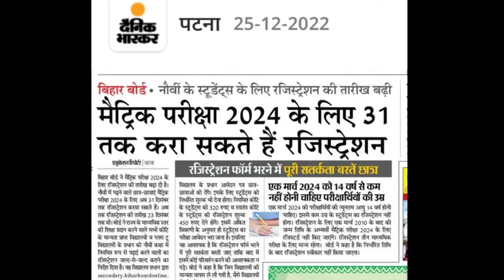Matric Exam 2024 Registration Date Extended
Matric Exam 2024 Registration Date Extended||Matric Exam 2024 Registration ‎@sabazafarbihar

*Google Pay App Link Download 👇 👇 👇👇*

*I’m inviting you to use Google Pay, a simple and secure payments app by Google. Here’s my code (Xd91t)- just enter it before your first transaction. On your first payment, you will get a cashback of ₹21.

Your Query:-

matric
bseb
bseb patna news
bseb registration
bseb patna
bseb patna latest news
9th
9th class
9th class registration
10th
matric exams 2024
BSEB
Bihar Board 10th Exam 2024
BSEB Matric Exam 2024 Registration Form Online
Registration Form Date BSEB
BSEB 9th Admission Form 2022 For Matric (10th) Exam 2024
Bihar Board 9th Registration Form 2024 for Matric Exam
Bihar Board 9th Registration Form 2024 Pdf Download
online registration
9th Registration 2024
Class 9 Registration Form 2022
BSEB Matric Registration Form 2023 For Exam 2024
Bihar Board extended the last date to fill the registration form
9th Class Registration number
Bihar Board Class 9th Registration Date 2022
Bihar Board 9th Registration fee
BSEB 9th Registration Form Pdf
9th ka registration kab hoga 2022
Matric Exam 2024 Registration